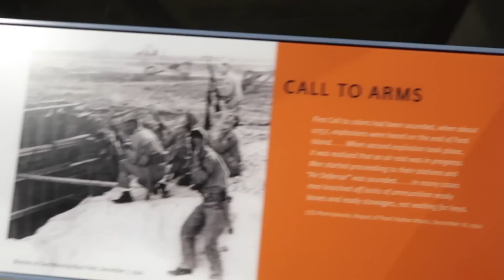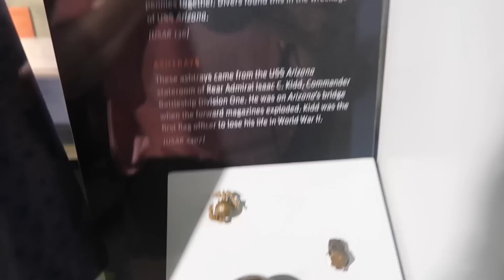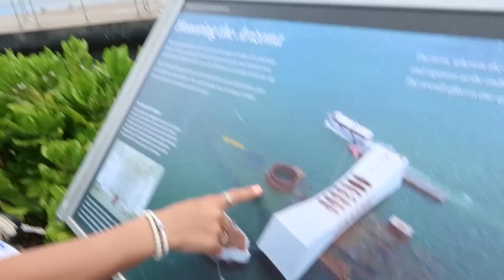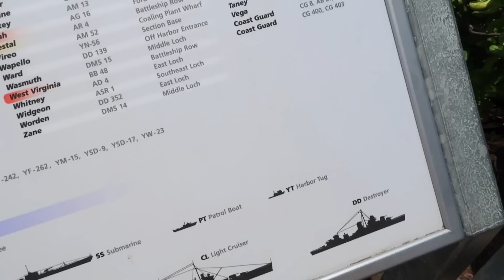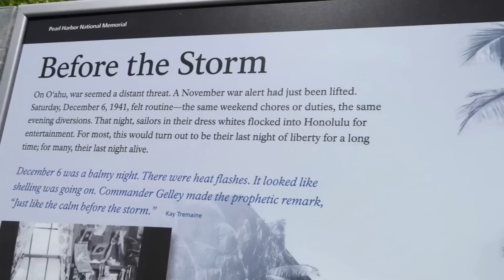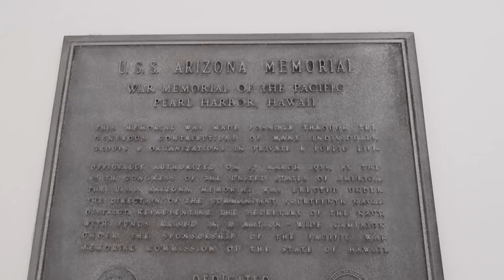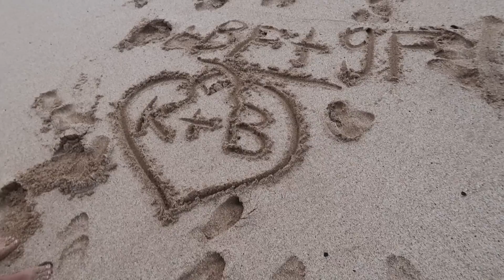Waimea beach in Hawaii has the biggest waves | Pearl Harbor | The LeRoys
Check out Kesley's new butterfly necklaces.  They ship EVERYWHERE. They do come in a pack of two, so you get both Pink and Blue necklaces.

Our kiddos!!!
Kesley 17
Logan 14 (angel in heaven)
Rhett 13
Reese 11
Perri 9

The LeRoys
1881 W Traverse Pkwy Ste E